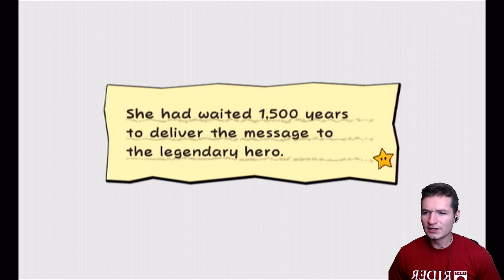Let's Play Super Paper Mario Blind - 05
join me on my blind run through super paper mario